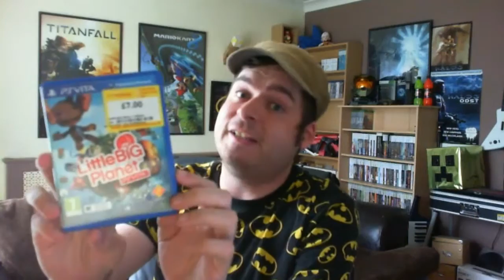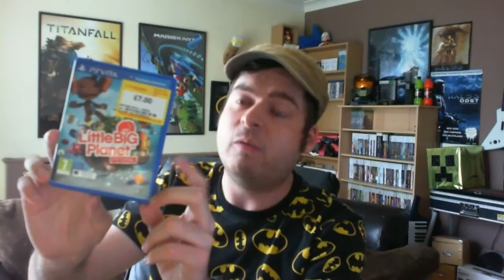Vlog (323) Under 5k Subs & Lacking On Videos, Xbox One July Preview Black Screen Issue, Other Things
Vlog 323